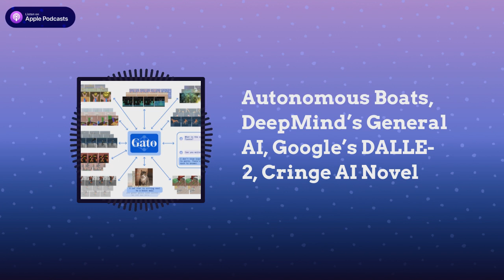Autonomous Boats, DeepMind’s General AI, Google’s DALLE-2, Cringe AI Novel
Our 98th episode with a summary and discussion of last week's big AI news!

Outline:

(00:00) Intro
(2:22) Autonomous cargo ship completes 500 mile voyage, avoiding hundreds of collisions
(6:47) Investors pull back on artificial intelligence
(9:49) Clearbot Neo autonomously clears plastic from harbors
(10:30) You can practice for a job interview with Google AI
(11:02) Uber Eats Dabbles With Delivering Food Via Robots
(12:12) Ford-backed robotaxi startup Argo AI is ditching its human safety drivers in Miami and Austin
(13:17) DeepMind’s new AI can perform over 600 tasks, from playing games to controlling robots
(20:10) Google claims its text-to-image AI delivers 'unprecedented photorealism'
(25:30) Simultaneous emulation of neuronal and synaptic properties promotes the development of brain-like artificial intelligence
(26:27) Face-to-face screening combined with machine learning model performs best at suicide risk prediction
(27:11) Google’s Universal Pretraining Framework Unifies Language Learning Paradigms
(27:49) Robotic surgery is safer and improves patient recovery time
(28:20) Ad break
(29:48) AI may be searching you for guns the next time you go out in public
(35:09) Israeli firm hopes AI can curb drownings
(38:12) Fatal Tesla Model S Crash in California Prompts Federal Probe
(39:10) Facebook issues $397 checks to Illinois residents as part of class-action
(39:50) Clearview AI's Facial Recognition Tool Coming to Apps, Schools
(41:00) A Novelist and an AI Cowrote Your Next Cringe-Read
(44:03) AI Made This Thumbnail!
(45:46) Outro